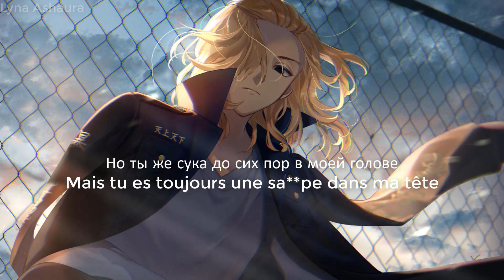NightcoreRU - в моей голове (тринадцать карат) + LYRICS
~♥DISCORD OFFICIEL♥~

                                                 INFOS VIDEO
Artiste: тринадцать карат
Anime / Personnage / Mots clés: Mikey - Tokyo Revengers
PAROLES:
А мы с тобой уже не виделись недели две
Но ты же сука до сих пор в моей голове
И я тебе не позвоню, настанет
Время когда любовь, растает
А что теперь?

Летает дым по нашей квартире, прости
Я ухожу отпусти
И мои красные глаза а
Я засыпаю не спокойно без тебя да
А думал, что все это будет навсегда я
Тогда не понял - ты мой мир и сделал выводы
Я его выдумал

А что теперь?

Ты ненавидишь
Я ненавижу
Все эти громкие слова
Ты не увидишь
Я не увижу
Больше нас вместе никогда

TRADUCTION APPROXIMATIVE:
Je ne t'ai pas vu depuis deux semaines.
Mais tu es toujours une salope dans ma tête
Et je ne t'appellerai pas, il y aura un moment
Il est temps pour l'amour de fondre
Et toi et moi ne nous sommes pas vus depuis deux semaines
Et maintenant quoi ?

La fumée s'envole dans notre appartement, je suis désolé
Je pars, laisse-moi partir
Et mes yeux sont rouges et...
Je ne peux pas dormir sans toi, ouais
Et je pensais que ça allait être pour toujours
Je n'ai pas réalisé que tu étais mon monde et j'ai tout inventé
J'ai tout inventé

Et cela fait deux semaines que je ne t'ai pas vu
Et nous ne nous sommes pas vus depuis deux semaines
Et maintenant quoi ?

Tu me détestes
J'ai la haine
Tous ces grands mots
Vous ne verrez pas
Je ne verrai pas
Ne jamais nous voir ensemble à nouveau